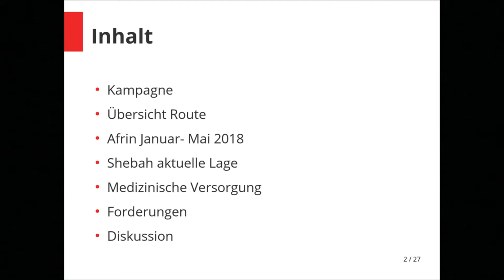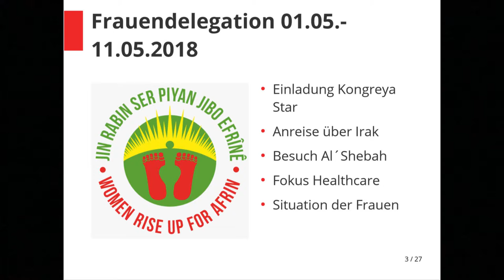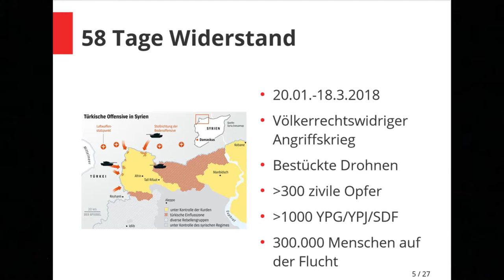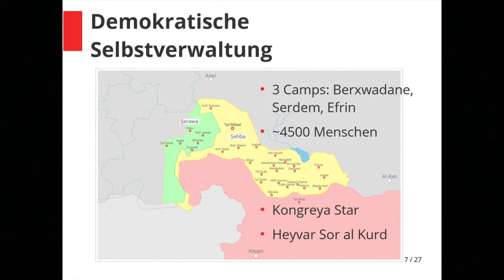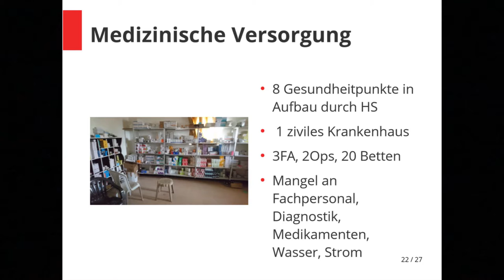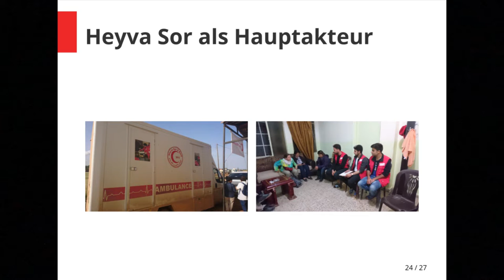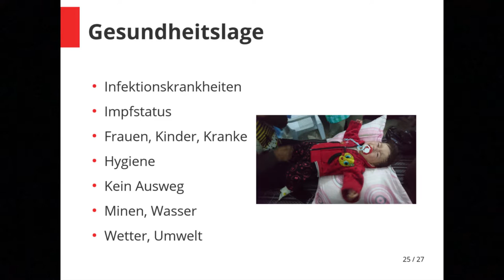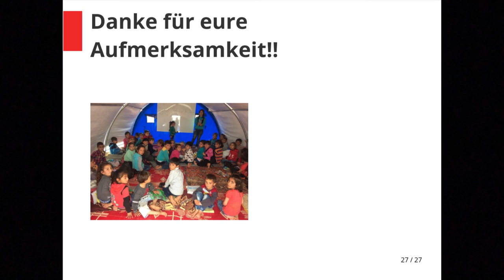WomenRiseUpForAfrin I Reisebericht aus Sehba - Frauendelegation in Kurdistan/Nordsyrien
Berlin, 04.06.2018, Stadtteilladen Zielona Gora.